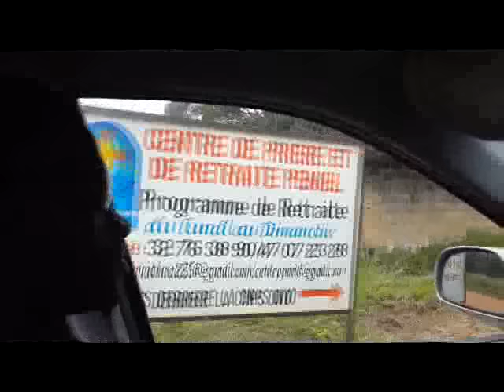MCA: Témoignage et guérison miraculeuse sis au Centre Péniel de Divo